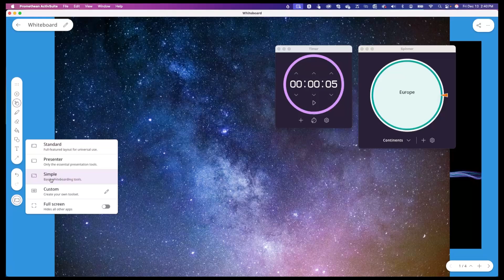Getting started with Promethean ActivSuite™ Whiteboard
Learn everything you need to know to get started with Promethean ActivSuite™ Whiteboard, included with the new ActivPanel 10.